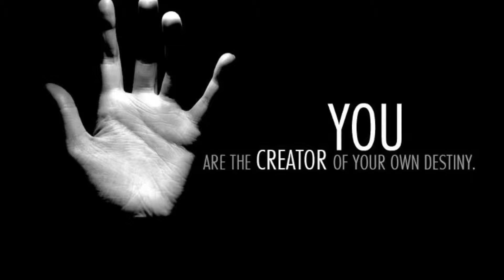*WARNING* This will challenge you! ~Fate vs Creation~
This video gets in depth and will challenges your beliefs for if you are a victim of fate or if you indeed create your own reality!
LET GO OF EGO while watching this video as it will question your old habits!

NOTIFY